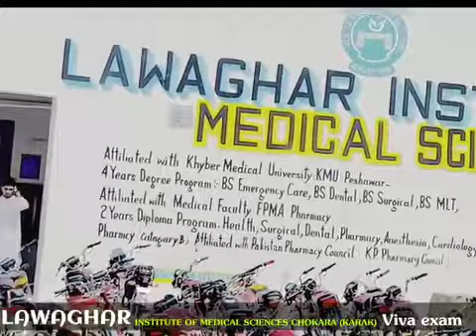LIMS college chokara KARAK ❤️.. @lims college chokara KARAK ❤️